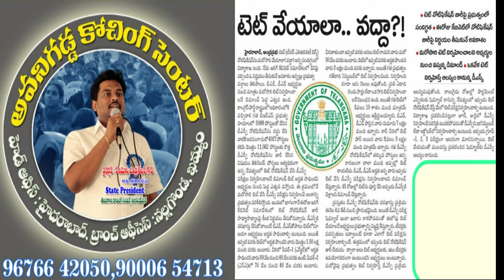తెలంగాణ టెట్ విడుదలపై ఈ రోజు ప్రభుత్వం సమీక్ష సమావేశం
Hellooo Everyone..
AVANIGADDACOACHINGCENTER has its own app
Keep learning, Keep growing.. All the best for your bright future guys..

We are Providing you Online and Offline Coachings for..
TET, DSC, GURUKULA, MODEL SCHOOLS TEACHERS, C-TET, SI, CONSTABLES, GROUP - 1, 2, 3, 4, VRO, VRA, PANCHYAT SECRETARY, BANK PO/CLERK, SSC-CGL, RRB AND ALL  COMPETITIVE EXAMS.

15 years experienced Institute with all time state ranks in DSC, TET, GURUKULA, SI, PC, GROUPS and All competitive exams.One lakh people trained for different competitive exams with job target pre planned result oriented coaching.

To Contact Our Director Keshanmoni Chandra Sekhar Garu
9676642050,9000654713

Head Office - Hyderabad
Branches - Nalgonda and Khammam

Address - Opposite Gout Milk Centre,
Hyderabad Road,
Nalgonda.